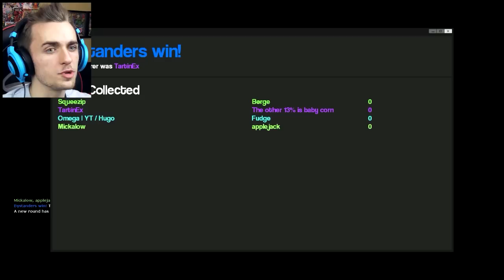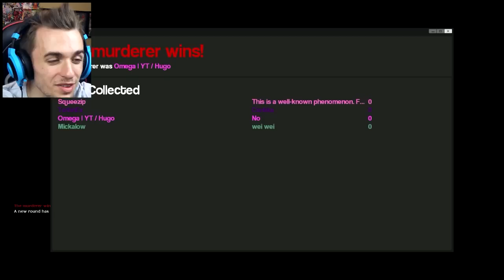IL FAIT SON COMEBACK ! (Garry's Mod)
C'est le retour du murder de Garry's Mod ! Qui aime bien châti... tue bien.